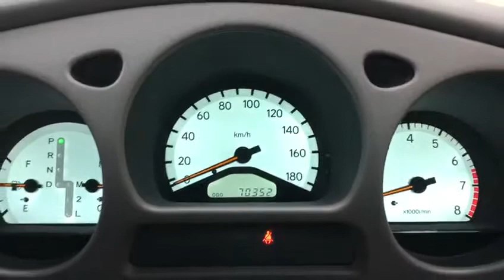19608A7SJ toyota aristo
19608A7SJ toyota aristo